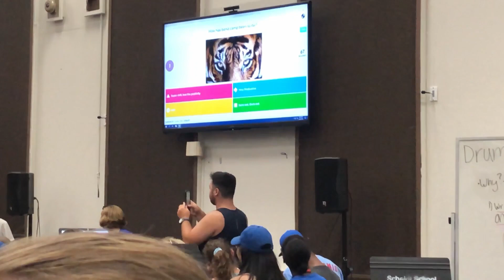Thank You Mighty Sound [Band Camp Pt.3]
The mighty sound of the south has nothing but show love to me and I could not be more proud to be a part of this band. I also couldn't be more proud of my section for being loving and positive to one another. We even won... well you got watch for that. But Go Tigers and hope yall enjoy.